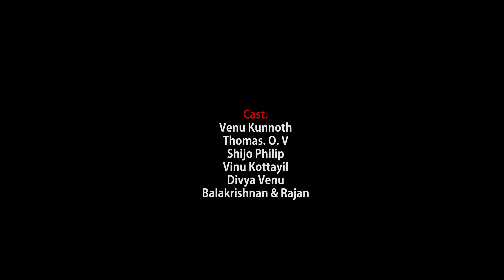Oru Koppile Koda ## ഒരു കോപ്പിലെ കൊട ##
ഒരു കുടയും അതിനെ ചുറ്റിപറ്റിയുള്ള വേണുവിൻ്റെ തമാശകളും